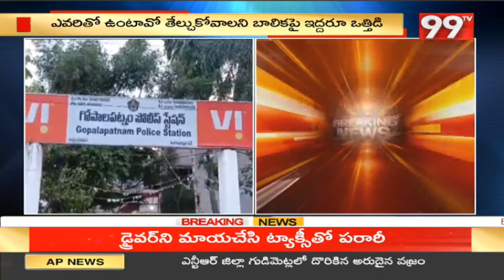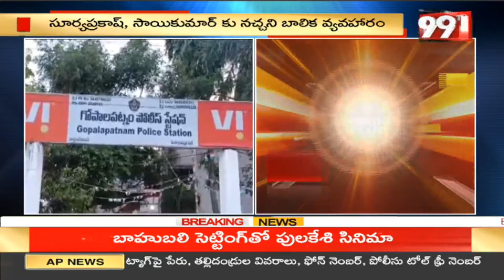బేబీ మూవీ ని మించిన ట్రయాంగిల్ లవ్ స్టోరీ | 99TV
99TV Telugu LIVE | AP News | Telangana News | 99TV Telugu Live TV Channel